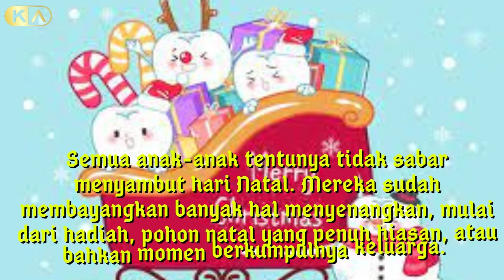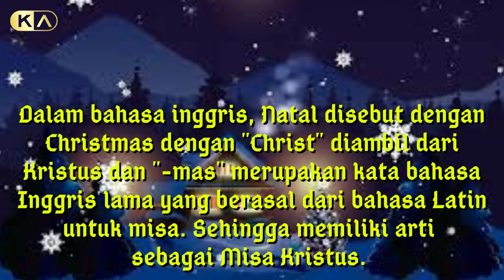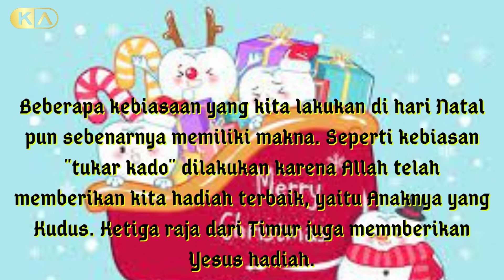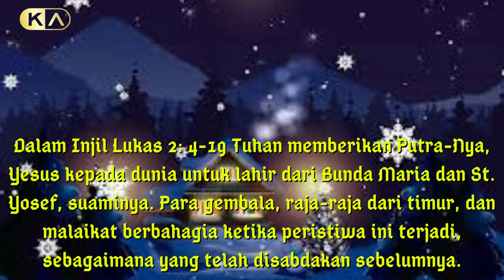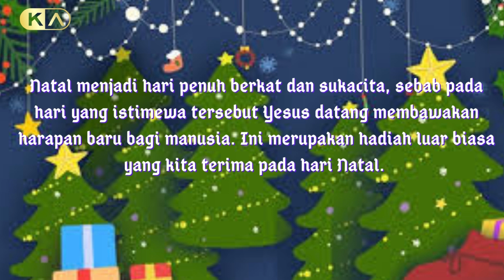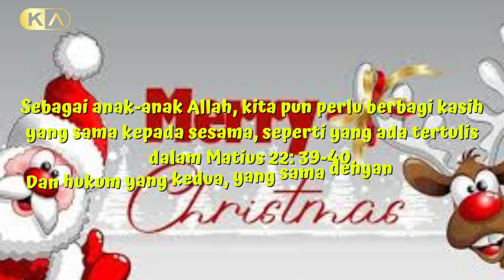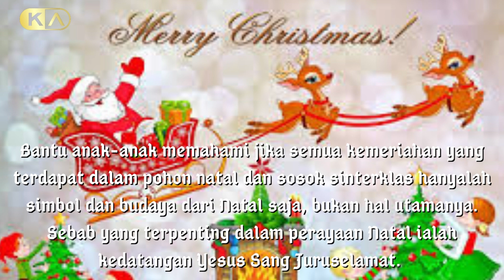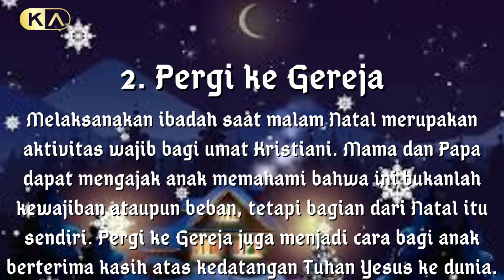Makna Perayaan Natal yang Perlu Dijelaskan pada Anak@firmantuhan.543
Natal bukan hanya tentang hadiah, tetapi mengenai kehadiran Yesus Tuhan kita
Semua anak-anak tentunya tidak sabar menyambut hari Natal. Mereka sudah membayangkan banyak hal menyenangkan, mulai dari hadiah, pohon natal yang penuh hiasan, atau bahkan momen berkumpulnya keluarga.
Banyak dari mereka yang menganggap itulah makna Natal. Tetapi sebenarnya, perayaan Natal memiliki makna yang lebih mendalam bagi umat kristiani.

Kemeriahan perayaan Natal yang kita lakukan seringkali mengganti makna Natal yang sebenarnya. Karena pada dasarnya Natal merupakan perayaan kelahiran Yesus Kristus ke dunia. Peristiwa inilah yang membawa kebahagiaan, sukacita dan kedamaian bagi seluruh umat manusia.

Memang tidak salah jika Mama membiarkan anak menikmati perayaan hari Natal. Namun akan lebih baik lagi jika mereka dapat memahami apa arti dan makna Natal yang sesungguhnya.